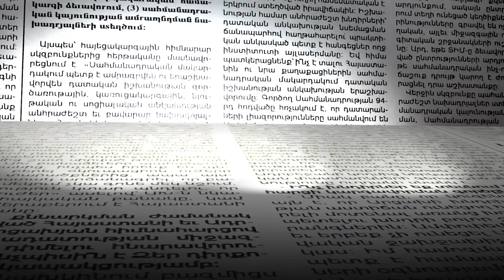Հայ-ադրբեջանական հարաբերությունները վերածվել են իրական թնջուկի